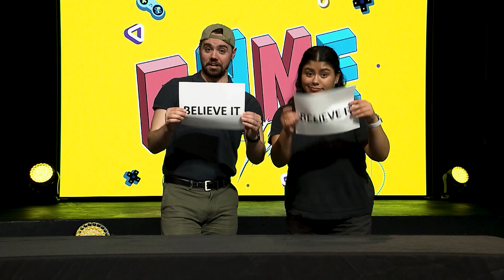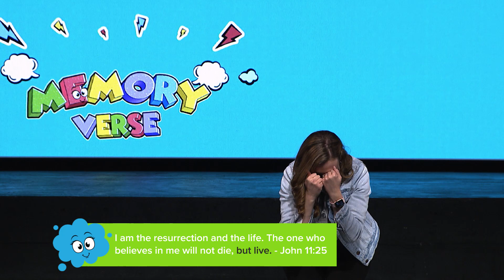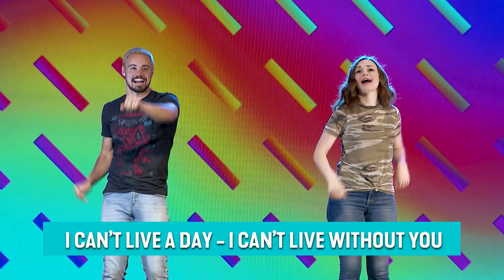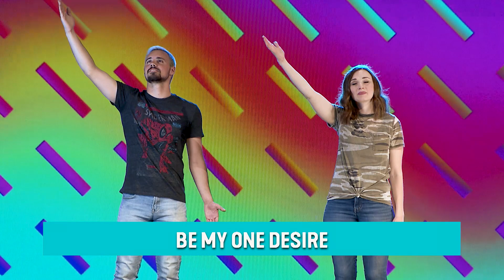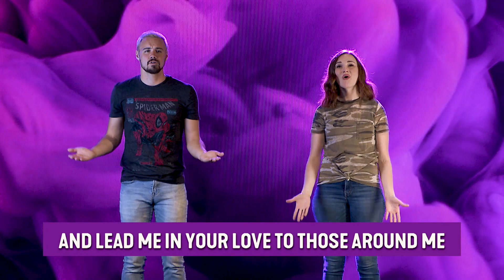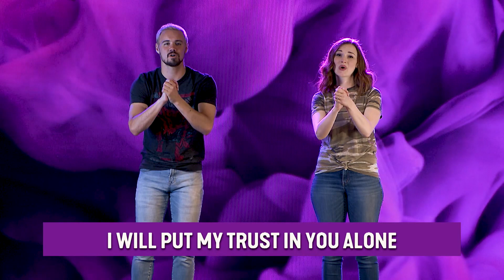Believe It!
This week we ask the tough question of how do we believe in Jesus when we can't see him. Join Luke and Eunice as we continue to know Jesus, have fun, make friends and be safe.

Mannahouse Kids is a part of Mannahouse Church located in the Portland Metro area and Eugene.